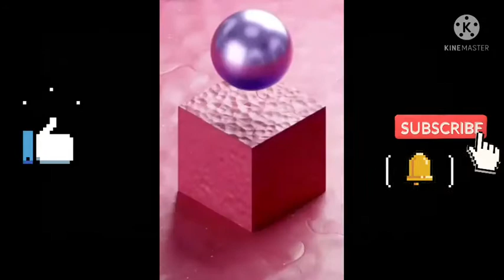satisfaction videos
satisfaction videos see and enjoy the video and subscribeand like